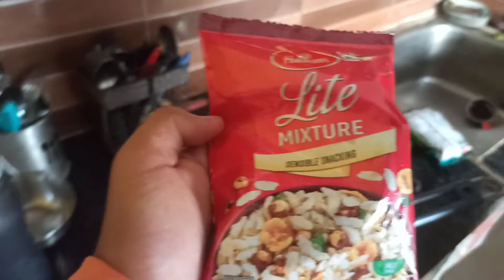BAARIS NE KARDI || KUTTE JESI HALT || FIR BHI MAN NAHI BHRA || TOH AAG BHI BUJHA DI